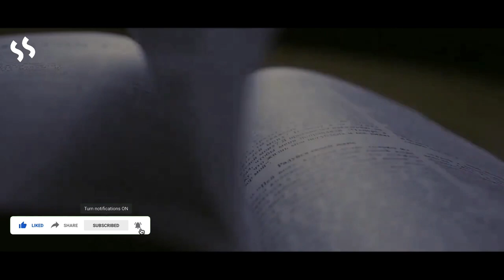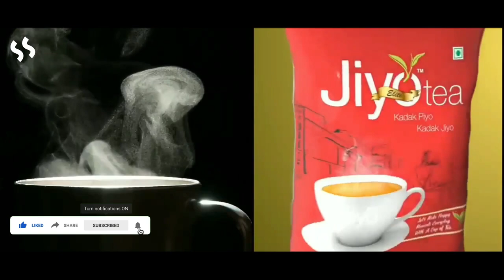WORLD'S BEST TEA At Assam | RCM JIYO TEA